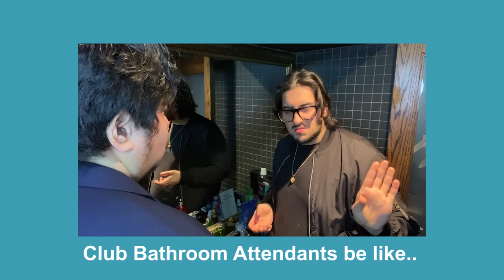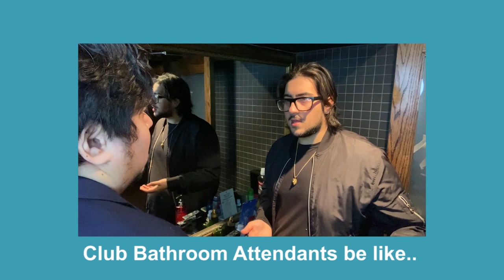I DON'T RECOGNIZE MY OWN CITY ANYMORE - VLOG 24